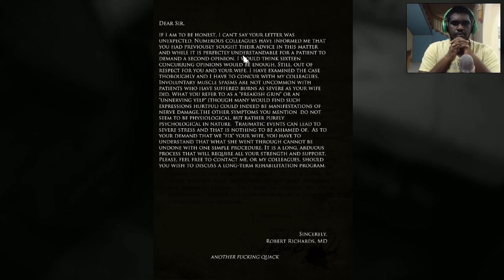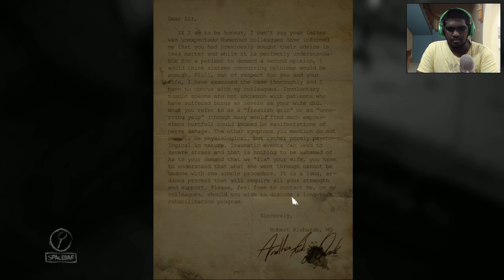Saran Plays:Layers Of Fear (Part 3) : The Piano returns!!!!